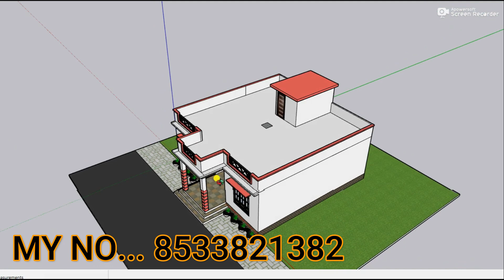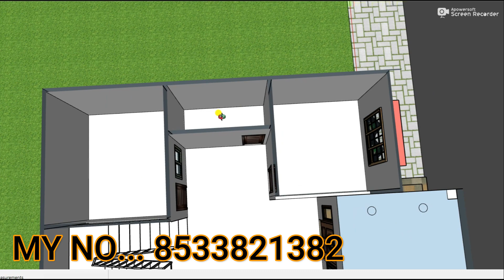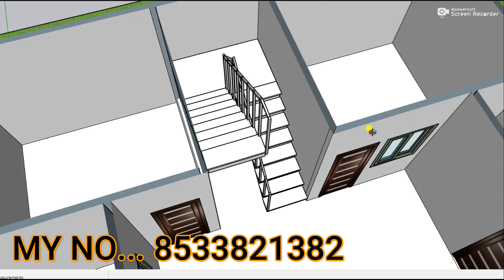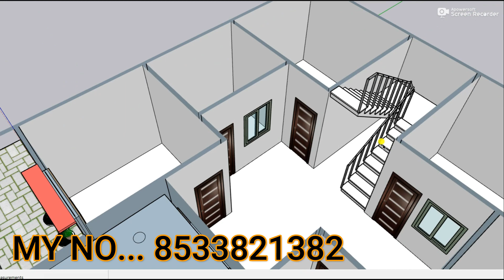Village house plan,3D makan ka naksha,4 bedroom house plan,new house design in 3D,ghar ka naksha